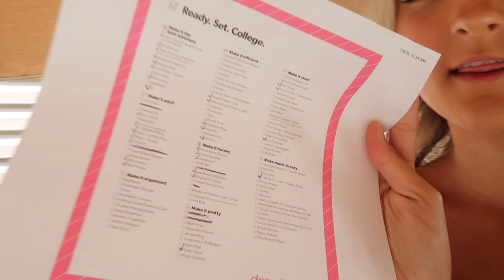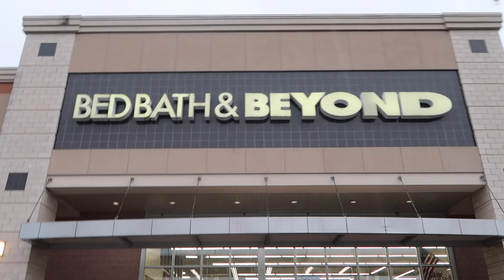WEEK IN MY LIFE VLOG (Dorm Room Shopping + Last Baseball Game)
Hey friends!!! I'm back with another Week In My Life VLOG! I'm sharing some dorm room shopping, my last baseball games of the season, and work life.